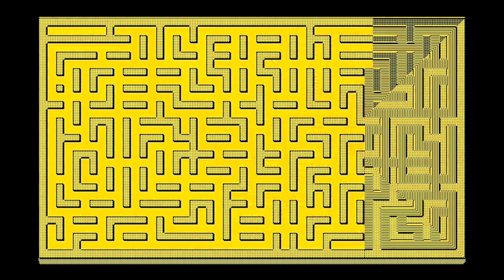Maze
Here is Maze, an audio & video production depicting the sensation of navigating a labyrinth.